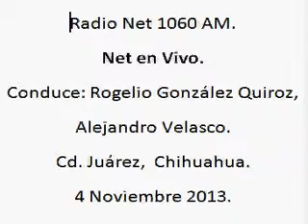1 Net en Vivo; Radio Net 1060am, 4 de Noviembre de 2013